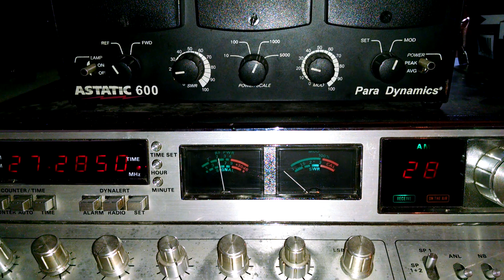Muleman busted playing recording on 20m /14 mhz